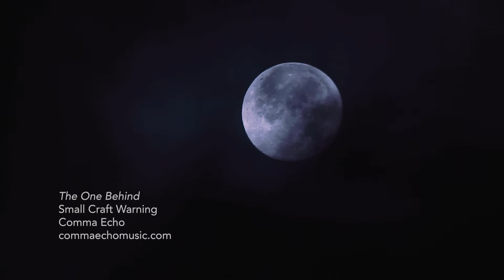The One Behind by Comma Echo (art track)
Foreboding. Faith. The idea for The One Behind came to me after staying in Petite Tacarib with Justin and listening to his stories and his guitar strung with fishing nylon. The song demands respect for the forces of nature but reveres The Waterman for his strength and understanding.

Spoiler: Justin didn't die at sea... that's another story. This song is dedicated to him, my father Rory Oconnor and all of us who know the sea a little too intimately.

Comma Echo is named after the shape that oceanic storms make as they start to spin (leaving a tail like a comma for weather satellites to pick up). The project was created by filmmaker James O’Connor and musician Luis Sanches with significant input from guitarists Kiwan Landreth Smith and Chas Sheppard and sitarist Sharda Patasar.

We made this art track to get around YouTube not showing our "official" art tracks to people in regions where YouTube Music isn't available.